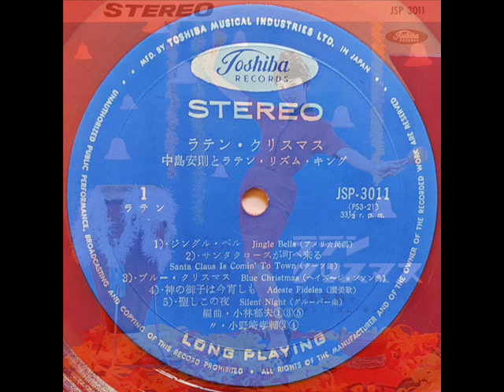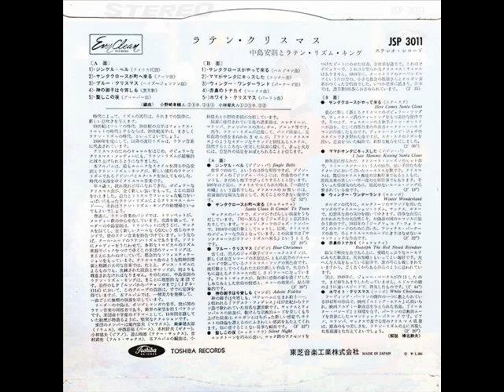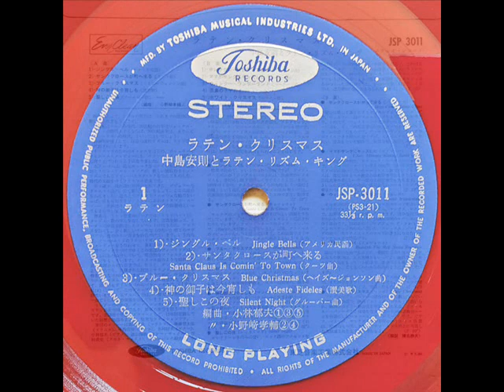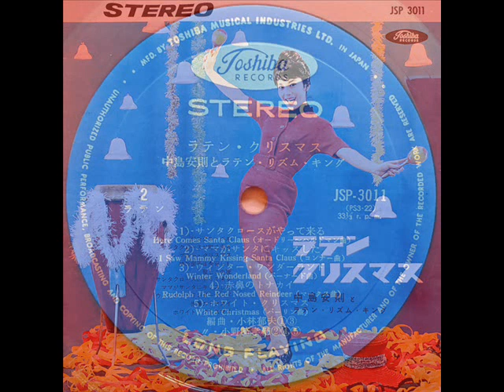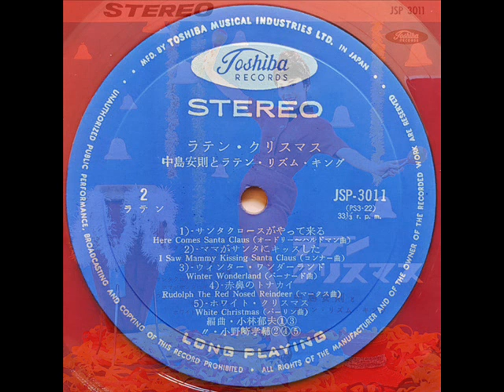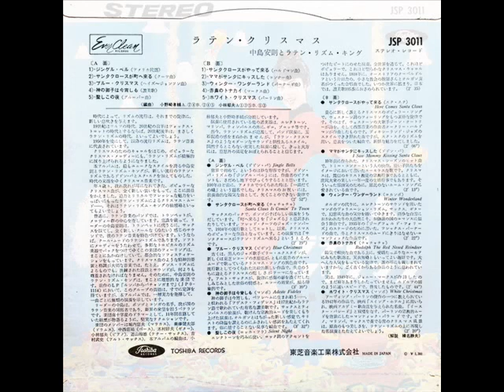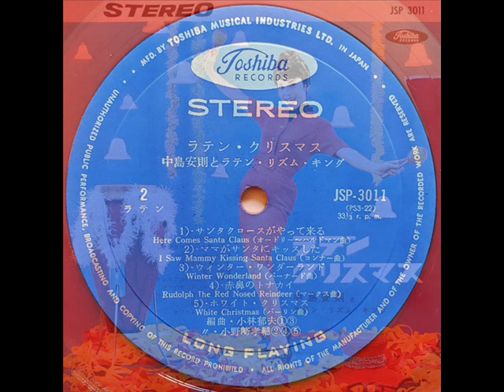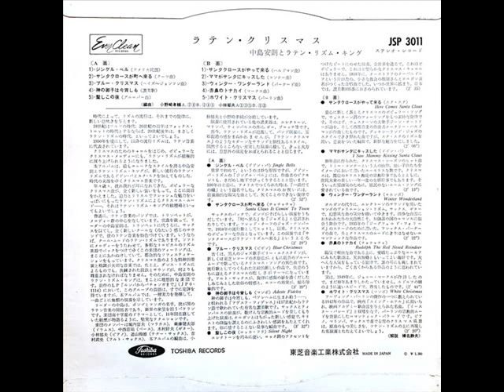1963年 Yasunori Nakajima & Latin Rhythm Kings - 「Latin Christmas」专辑 (10首)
Season greetings!!!

Yasunori Nakajima & Latin Rhythm Kings   -  「Latin Christmas」专辑
Label: Toshiba Records – JSP 3011
Format: Vinyl, 10", 33 ⅓ RPM, Album, Stereo, Red vinyl
Country: Japan
Released: 1963

Tracklist:-

A1  Jingle Bells
A2  Santa Claus Is Comin' To Town
A3  Blue Christmas
A4  Adeste Fideles
A5  Silent Night

B1  Here Comes Santa Claus
B2  I Saw Mammy Kissing Santa Claus
B3  Winter Wonderland
B4  Rudolph The Red Nosed Reindeer
B5  White Christmas